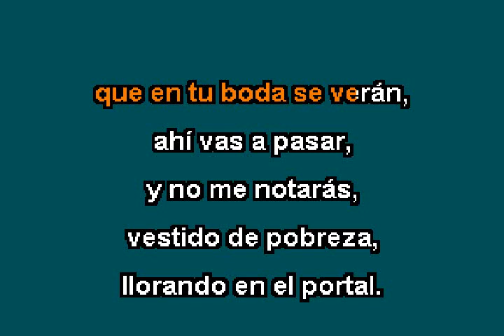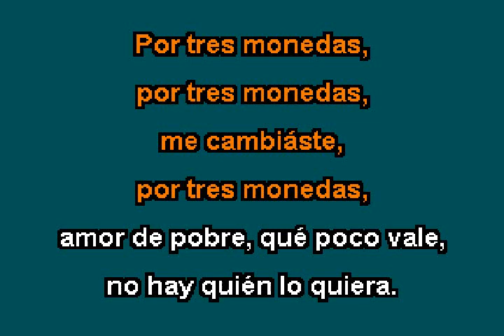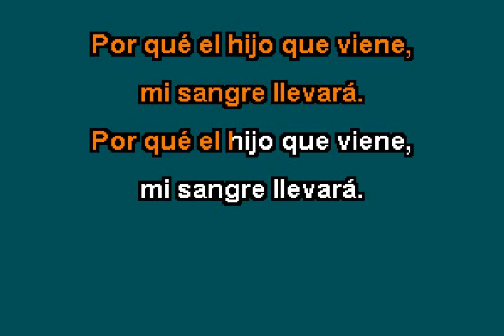Vicente Fernandez ME CASO EL SABADO Karaoke